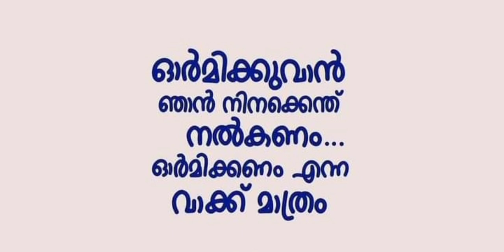ഓർമിക്കണം എന്ന വാക്ക് മാത്രം